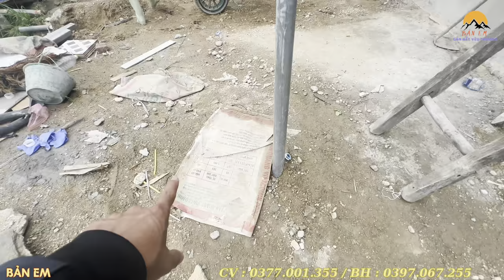Ông Sò Ngơ Ngác Với Những Thiết Bị Chưa Từng Thấy .Anh Thợ Khẳng Định Như Đinh Đóng Cột